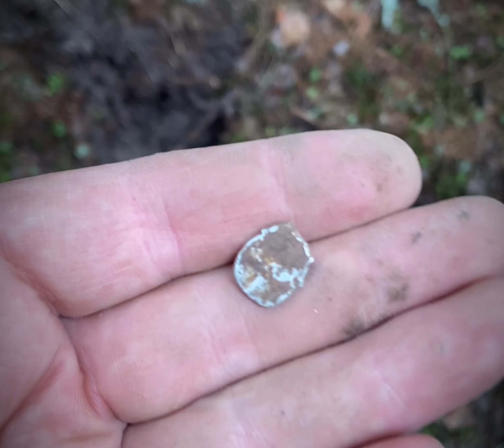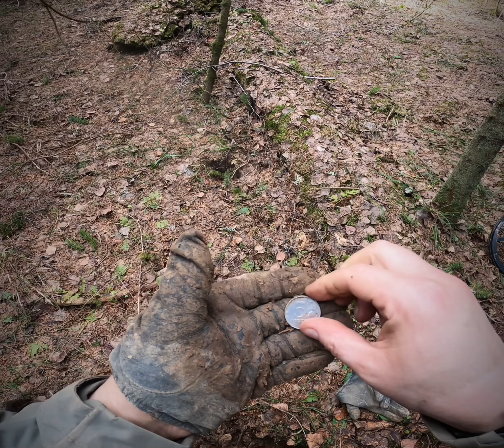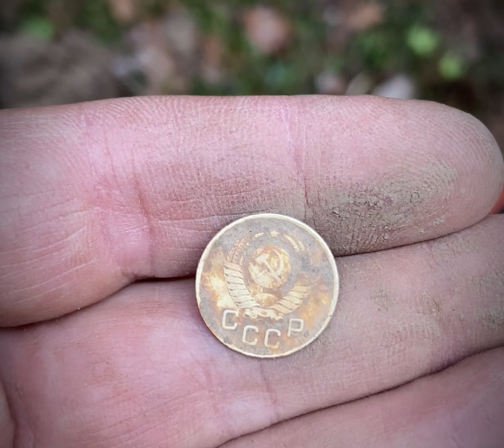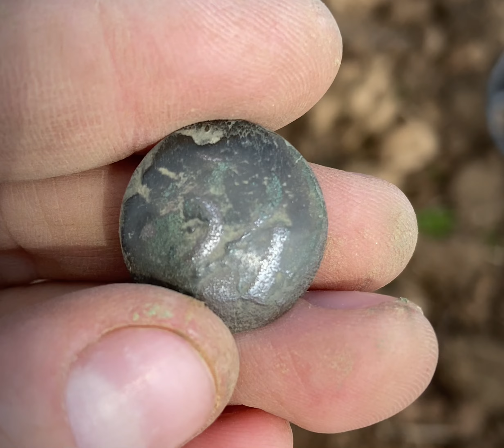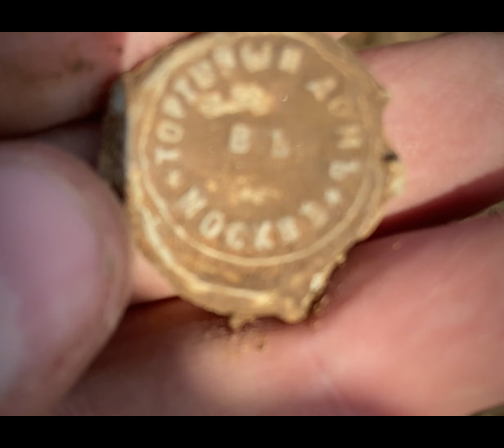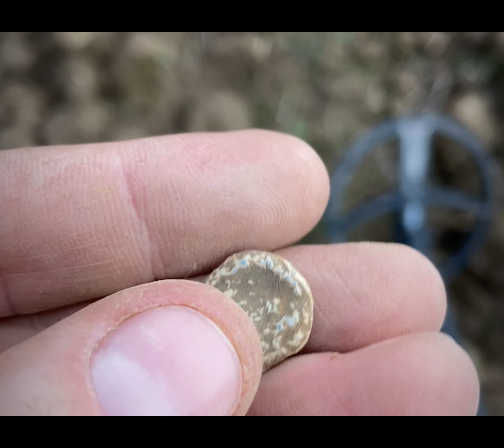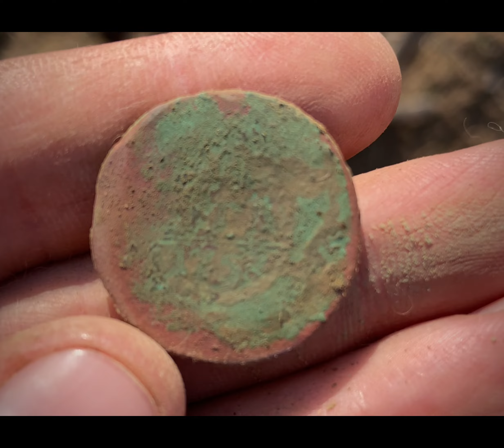Лес и поле, коп по старине